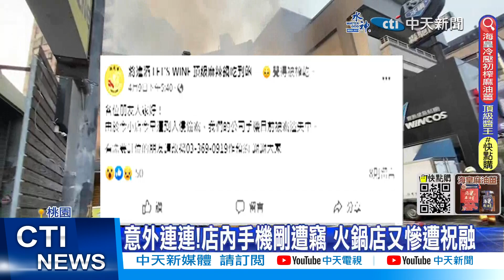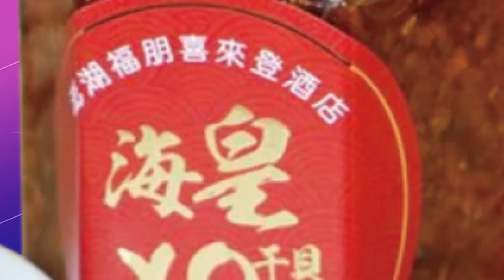【每日必看】意外連連!店內手機剛遭竊 火鍋店又慘遭祝融 20230411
桃園一間火鍋店，4/9店家才剛PO文店內手機遭竊，4/11清晨就傳出火警，現場火勢猛烈餐廳1、2樓全面燃燒陷入火海，還好最後火勢撲滅後無人受困傷亡。